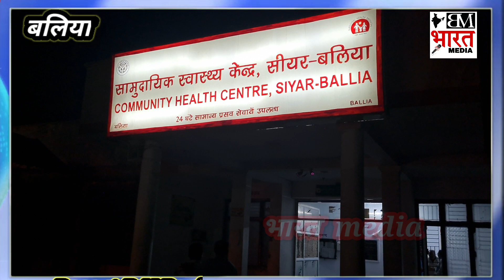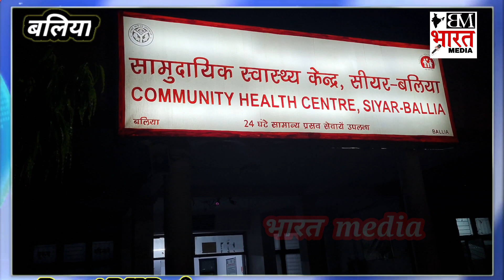दो बाइक की आमाने सामने भिडंत || युवक गंभीर रूप से घायल